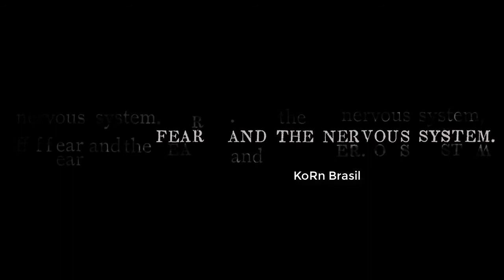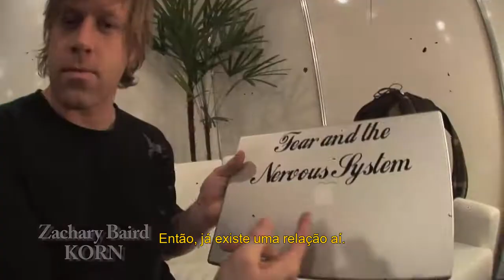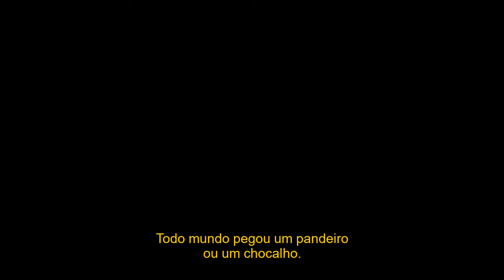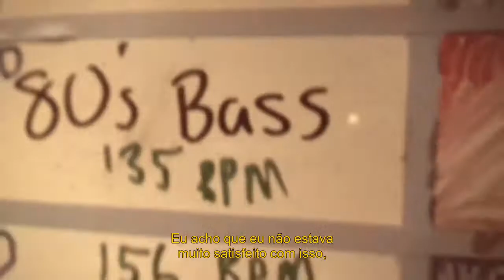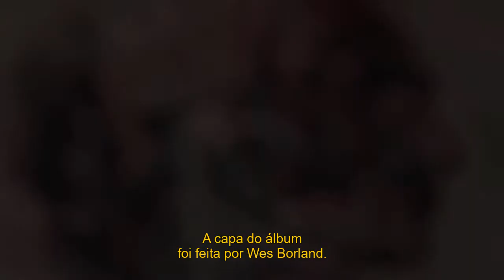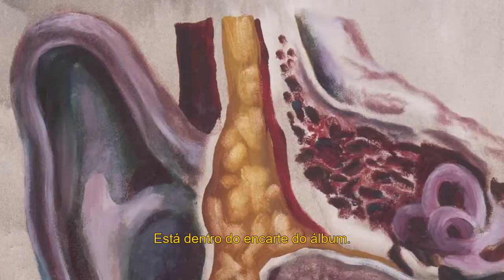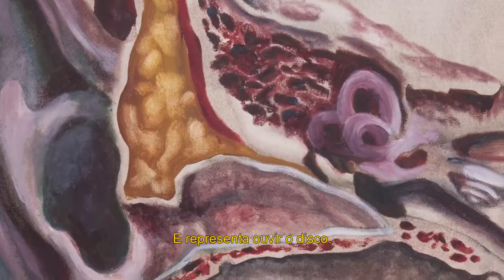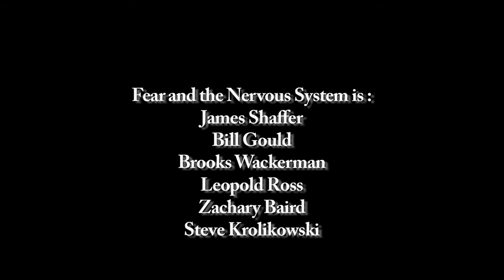Fear and the Nervous System | Documentário (Legendado)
Documentário do projeto paralelo de James "Munky" Shaffer, Fear and the Nervous System, lançado em 2012.

Legenda e Tradução:
EdpeppeRs e Marcos Mello